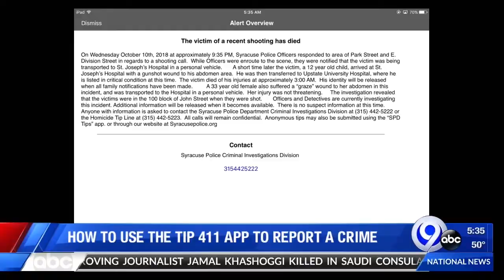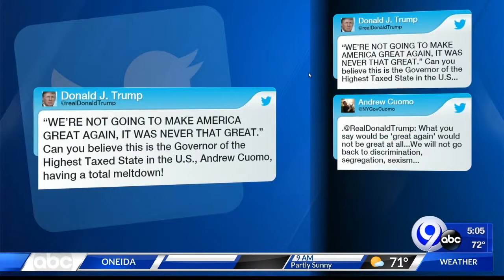News Producer Reel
A reel highlighting top stories and projects I've worked on at WSYR-TV.